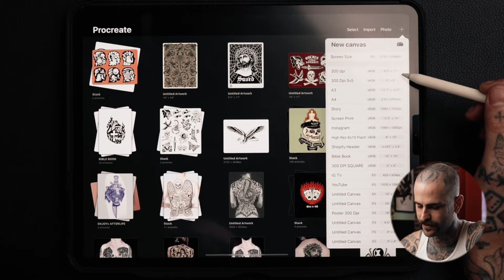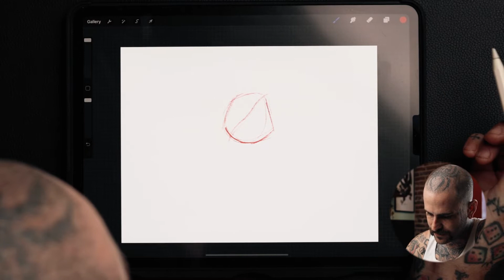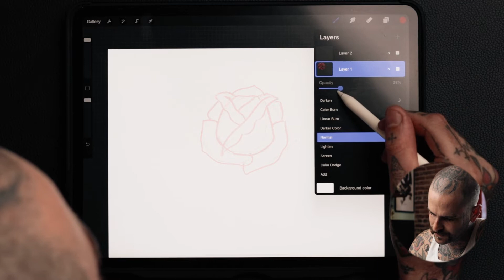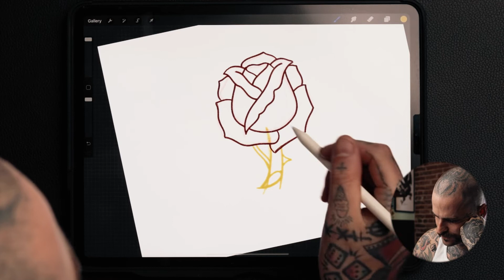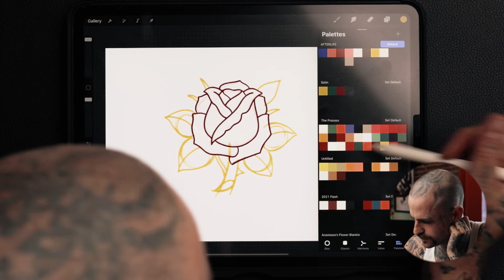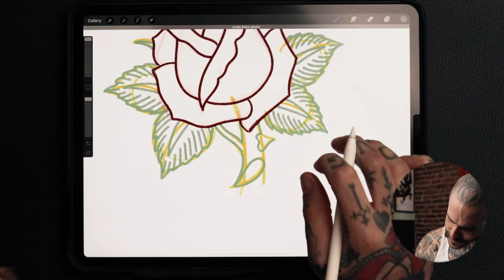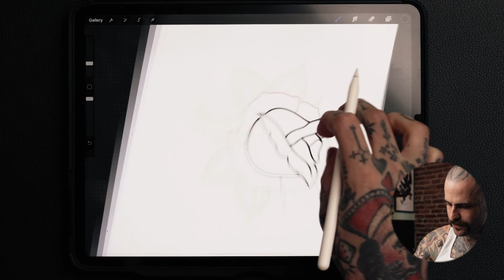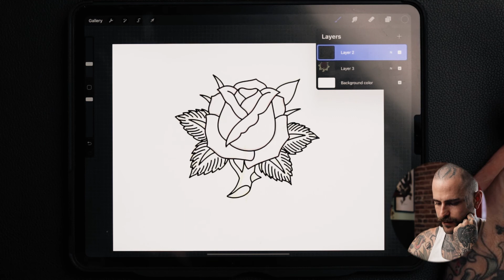How to draw a TRADITIONAL ROSE - with Austin Maples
In this episode, I'll show you step by step how I go about drawing and designing a traditional rose tattoo. Drawn in procreate on an iPad pro.